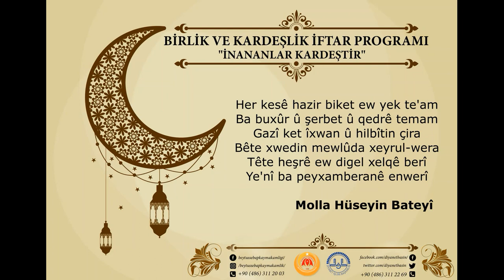Beytüşşebap Birlik ve Kardeşlik İftarına Tüm Halkımız Davetlidir